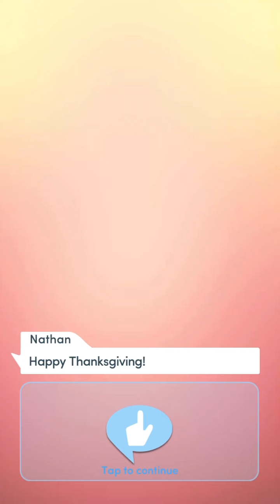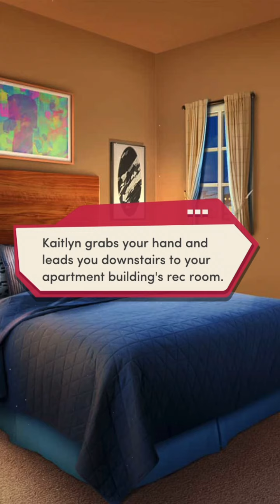The Junior Book 1 Chapter 7: Thanksgiving 🦃 Diamond Path 💎 Kaitlyn Path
It’s Thanksgiving, Sebastian confides in Emily about the Alphas and everyone sits down to give thanks